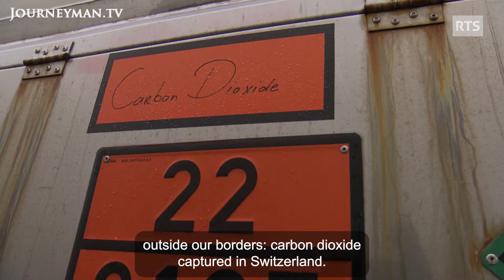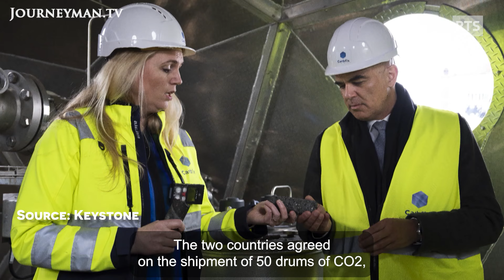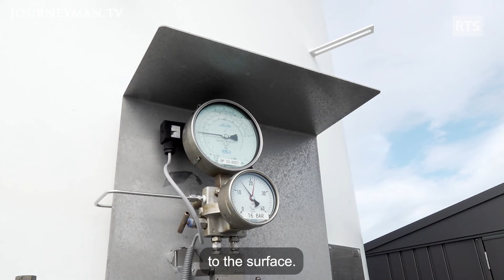How CO2 from Switzerland is Locked Away in Iceland’s Depths | From Basel To Basalt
Report by Jean Marc Heuberger, produced by RTS Radio Television Suisse

Will Iceland become Europe's CO2 dustbin? Iceland's basaltic rocks are particularly well suited to burying the CO2 released by biogas plants all over Europe. Switzerland has just exported its first containers of CO2 to Iceland by road and sea. This CO2 will be mineralised in Icelandic soil in a process that mimics nature. However, not all Icelanders see this CO2 import in a positive light.

RTS Radio Television Suisse – Ref. 8734